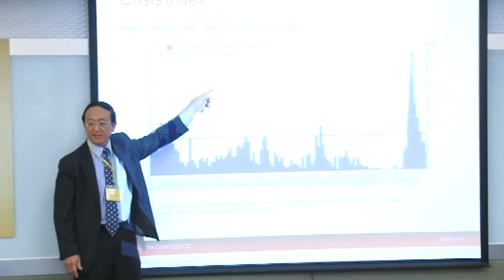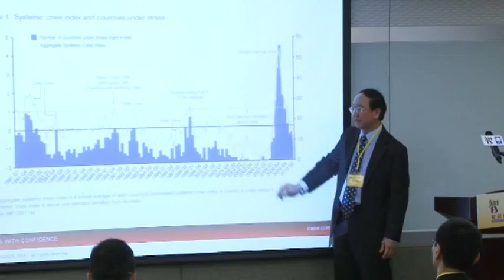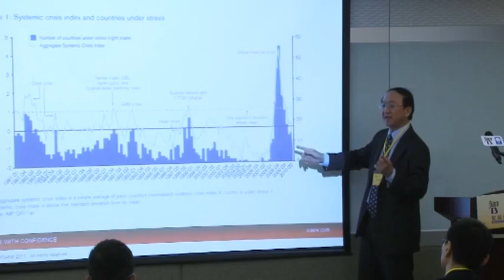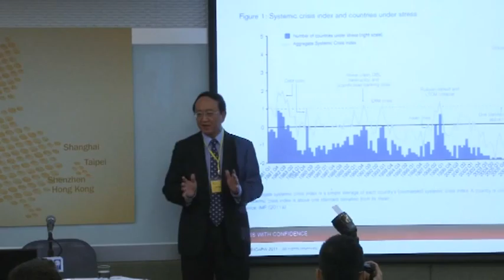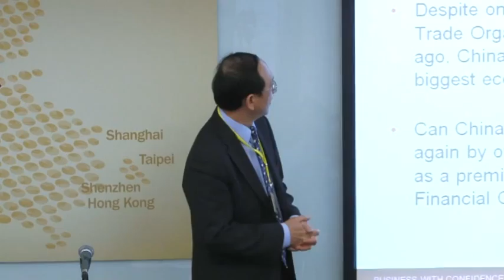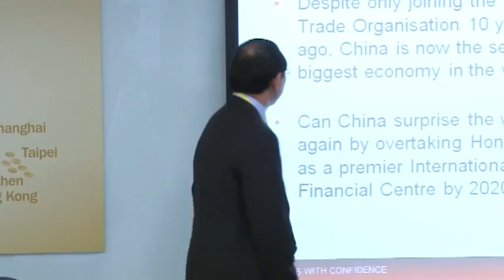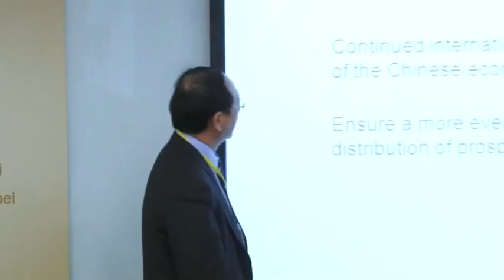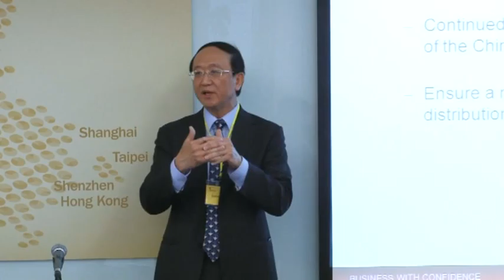Shifting Capital The Rise of Financial Centres in Greater China - Panel discussion (James Lee)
Shifting Capital The Rise of Financial Centres in Greater China Report Release and Roundtable - Panel discussion (James Lee)